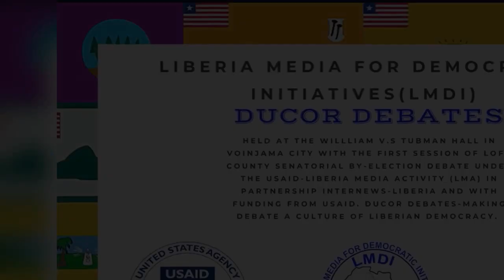DUCOR DEBATES: First Session of Lofa County Senatorial By-Election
Held at the Willliam V.S Tubman Hall in Voinjama City with the first session of LOFA COUNTY SENATORIAL BY-ELECTION DEBATE under the USAID-Liberia Media Activity (LMA) in partnership INTERNEWS-Liberia and with funding from USAID. DUCOR DEBATES-making debate a culture of Liberian democracy.